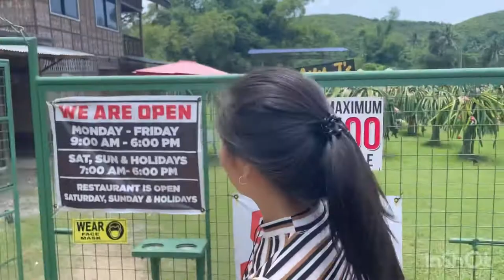Dragon fruit farm